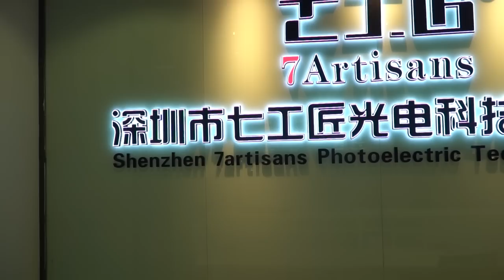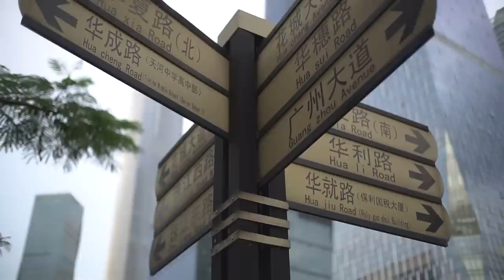Отличный объектив для камер Sony с APS-C сенсором от 7artisans 25мм 1.8 от китайского производителя